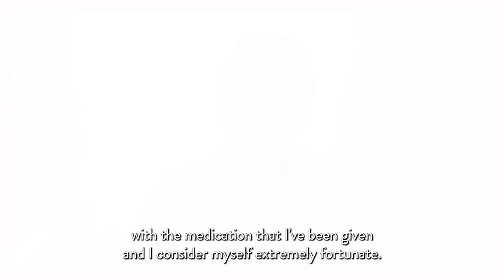Charmaine’s testimonial | USE ❤ TO ACT NOW ON ANGINA